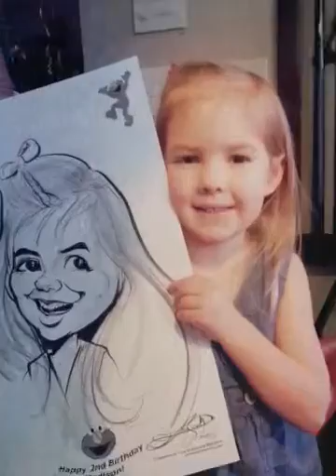Caricatures by Tony Smith: 2nd Birthday